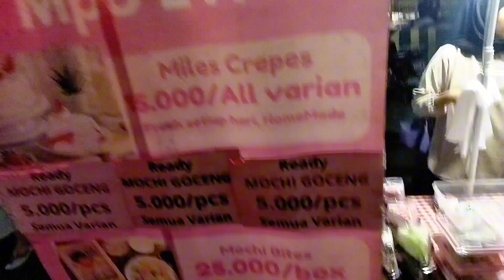IDE USAHA ANAK MUDA JUALAN ANEKAN DESSERT PASAR MALAM!!!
Asalamualaikum teman teman kembali lagi di Juragan Kuliner channel yang membahas jajanan Indonesia, ide usaha ide bisnis maupun ide jualan di sekitar kita semoga bisa menginspirasi teman teman semua.. Jangan lupa dukungan nya :

Peluang bisnis
Ide usaha
Ide bisnis
Ide jualan
Inspirasi usaha
Inspirasi kehidupan
Motivasi
Umkm

Juragan Kuliner,
Ide jualan unik modal kecil,
Ide jualan 1000an jajanan anak sekolah,
Ide jualan,
Ide jualan makanan kekinian,
Jualan 2000an jajanan anak sekolah,
Peluang usaha 2024,
Peluang usaha,
Peluang usaha modal kecil,
Peluang usaha rumahan,
Peluang usaha di desa,
Peluang usaha rumahan yang menjanjikan,
Jajanan viral 2024 untuk jualan,
Jajanan anak sekolah terbaru 2024,
Jajanan anak sekolah terbaru 1000an,
Jajanan kekinian,